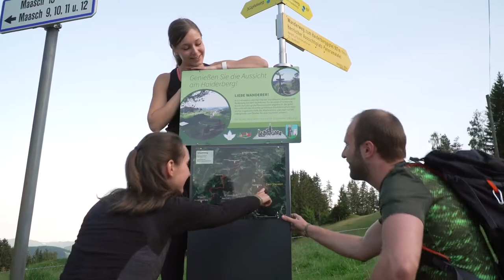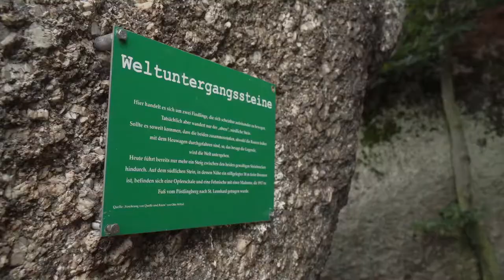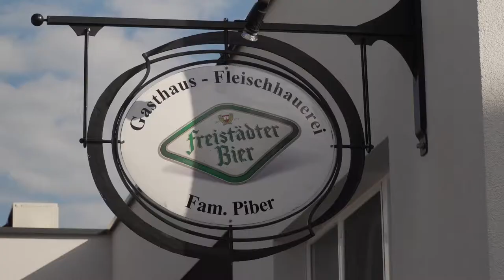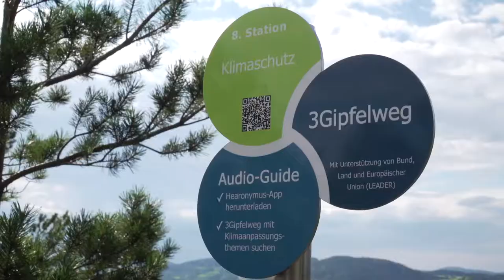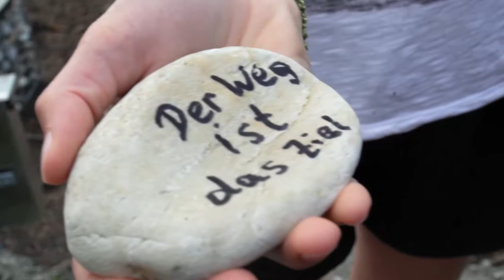3Gipfelweg Film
Mit dem 3Gipfelweg in St. Leonhard bei Freistadt wird seit Frühjahr diesen Jahres das Angebot in der Region Mühlviertler Alm um einen Wanderweg erweitert. Hierbei handelt es sich um einen Rundwanderweg mit einer Länge von 21 km, insgesamt 800 Höhenmetern und einer durchschnittlichen Gehzeit von 6 Stunden. Mit 15 Informationspunkten entlang des Rundweges werden die Folgen des Klimawandels erläutert sowie der Einfluss auf unterschiedliche Lebensbereiche auf den Menschen aufgezeigt. In einer kostenlos zur Verfügung stehenden App (Hearonymus) kann nach Eingabe der Stationsnummer der jeweilige Beitrag via Handy gehört werden. Der 3Gipfelweg ist ein Leaderprojekt des Verschönerungs- und Tourismusforums St. Leonhard in Kooperation mit der KLAR!-Freistadt.